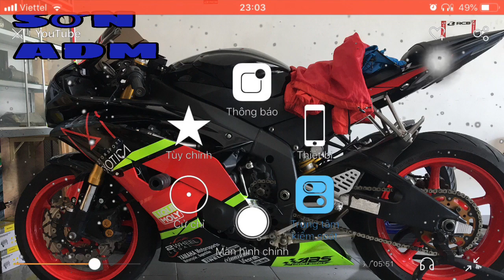Nhacj adm 2019(Sơn Lê) Remix:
dang ki kenh ung ho toi
Mn ủng hộ em